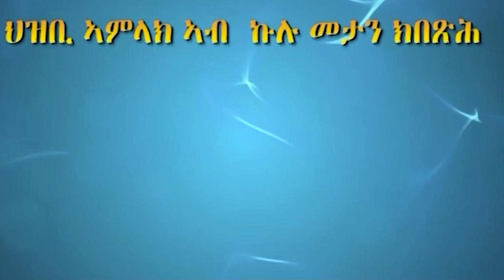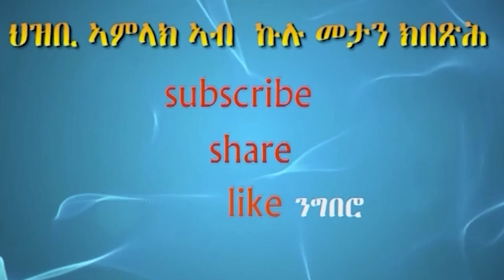Tahgas TV ኣነ ናብ መስቀል ምድያብ ኣይክህከን እየ !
ብዝደለኹሞን ብዝቐለለን ዓቐንን ባነር ስእልን ጽኽፈትን እንዳ ቐየርኩም ተጠቀሙ ኣብዚ ኣለኩም  ባነር  Free   ናይ youtube  ናይ facebook  ናይ  viber  ናይ  whatsapp በዚ  link  እዚ ክትጥቀሙ ትኽ እሉ ኢኹም